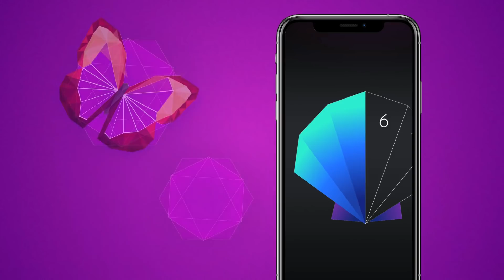No.Poly - Poly Art Coloring Book Color Puzzle Game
Dreamlike poly art book, color by number, make masterpiece easily. ☆☆All free☆☆